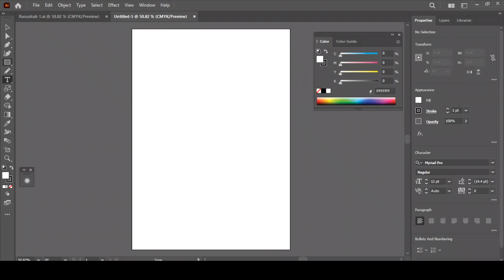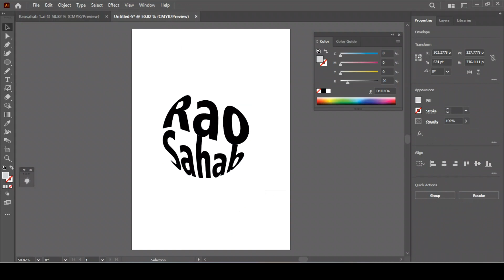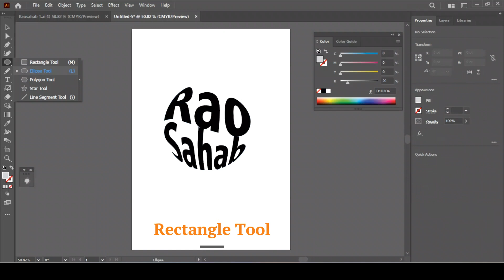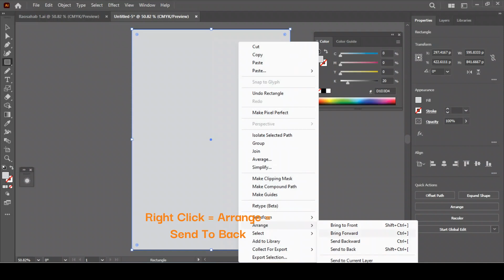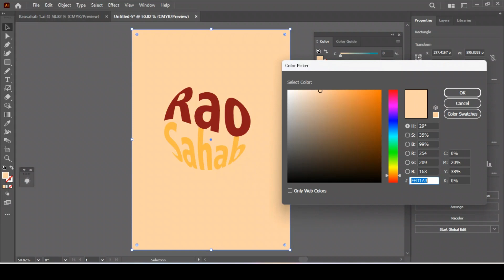How to warp text in adobe illustrator | Raosahab text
How to warp text in adobe illustrator | warp text illustrator | Raosahab text

your queries -
How to warp text in adobe illustrator
warp text illustrator
text illustrator
How to warp font in illustrator
Raosahab  warp font illustrator
How to font warp in adobe illustrator design
warp font illustrator
warp  logo illustrator
Raosahab adobe fonts
font warp illustrator
illustrator letters design
illustrator Raosahab  design
illustrator font design tutorial
adobe illustrator tutorial
how to make font design
how to create font on illustrator
how to make font on illustrator
how to wrap text in illustrator
how to create illustrator font design t-shirt
t-shirt design
t-shirt digital design
t-shirt Raosahab design in adobe illustrator
t-shirt Raosahab  design